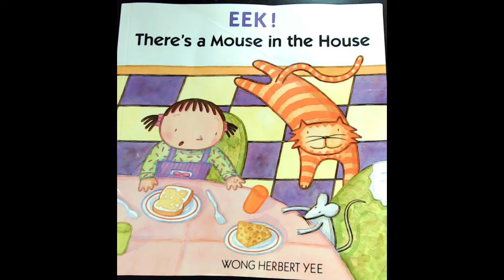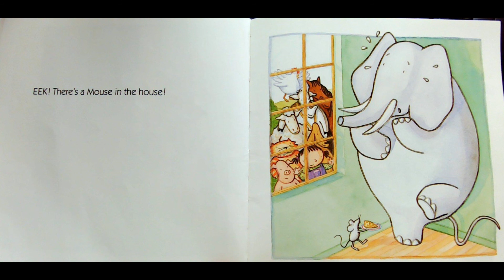Story Time 3-20: EEK! There's a Mouse in the House!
Welcome to story time with Miss Megan, today we are reading EEK! There's a Mouse in the House! Enjoy!